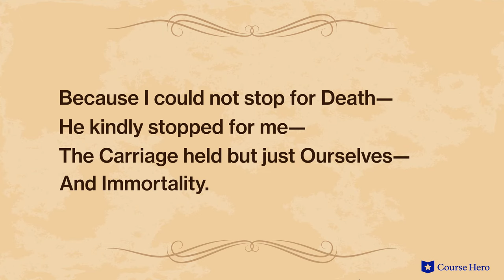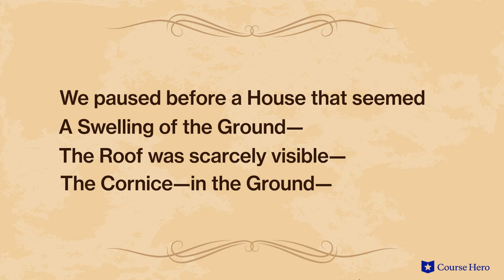Poems of Emily Dickinson | Because I could not stop for Death—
Summarize videos instantly with our Course Assistant plugin, and enjoy AI-generated quizzes The Poems of Emily Dickinson explained with poem summaries in just a few minutes!

Course Hero Literature Instructor Russell Jaffe provides an in-depth summary and analysis of Emily Dickinson's poem "Because I could not stop for Death—."

Download the free study guide and infographic for the Poems of Emily Dickinson

Emily Dickinson is known for her poems about love, loss, mortality, and the natural world.

Whether inhabiting the experience of someone recently deceased or speaking to an absent lover, Dickinson's worldly and profound observations suggest an imagination unfettered by her constrained existence.

Her innovations to traditional ballads and hymns using unconventional rhymes and unexpected voices have positioned her as one of the most unique and indelible voices in the American literary canon.

Emily Dickinson is widely recognized as one of the greatest American poets of the 19th century. Her work was published during 1858-73. She wrote nearly 1,800 poems that were startling in their originality, though most were not published until after her death.

With only a handful of poems published during her lifetime, her reclusive lifestyle is of almost equal fascination to modern observers. How such a brilliant mind flourished in the claustrophobic society of Amherst, Massachusetts, has been the subject of volumes of biography and psychological speculation.

The Poems of Emily Dickinson explore many themes, including nature, as the natural world is full of beauty as well as cruelty; poetry, as Dickinson believed poetry, more than fiction, allowed for the most imaginative works; and death, as, neither romantic nor emotional, it is common, and its effects are chilly, isolating, and final. Important symbols include windows, the sea, insects, birds, and light.